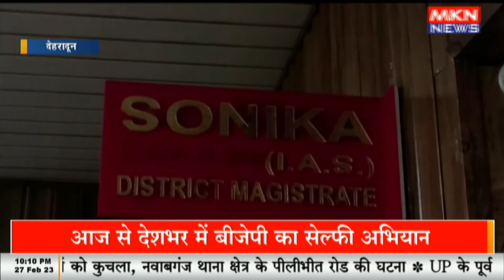जिलाधिकारी ने जनता दरबार दरबार लगाया